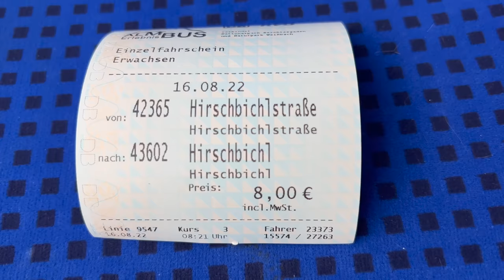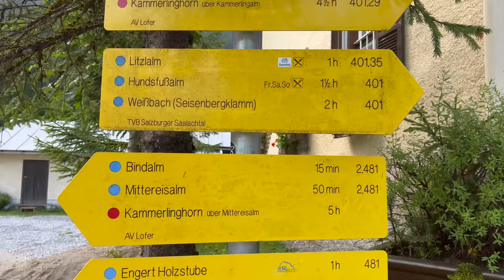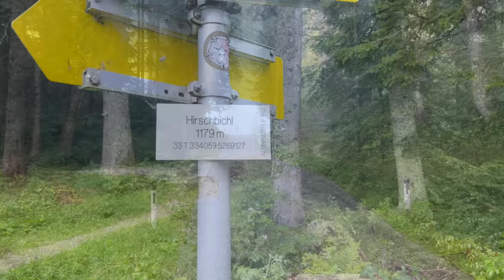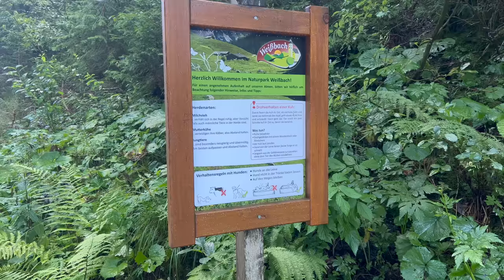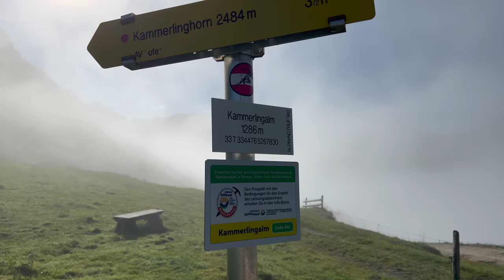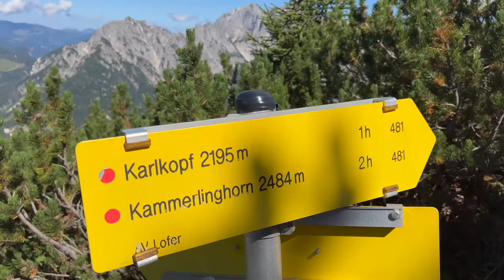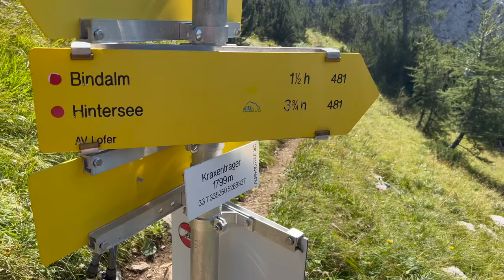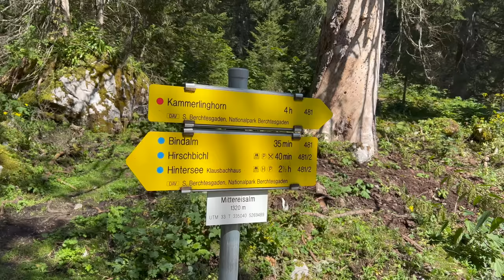Berchtesgaden: Auf das Kammerlinghorn (2.484m) - Travel-Vlog #10 - August 2022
Eine größere Tour führt diesmal auf das Kammerlinghorn. Start ist beim Hirschbichl und zurück geht die Tour in Richtung Bindalm.

Wenn Ihr mich gerne bei künftigen Videos unterstützen, mir ein Gipfelbier oder ein kleines Trinkgeld für die nächste Tour spendieren möchtet, so könnt Ihr mich auf verschiedene Weise unterstützen:

Bitcoin: bc1ql3aynn5cd3x8jpx7pft7vy2jd8fd7xc2gwu33g

Oder Ihr unterstützt mich ganz einfach mit Euren Einkäufen auf Amazon. Euch entstehen dadurch keine Mehrkosten

Das hier nutze ich gerne:

► Plenk´s Spezialführer für Berchtesgaden
► Mein Selfie-Stick fürs iPhone

Wer mir etwas zuschicken möchte kann das an folgende Anschrift machen:

Jan Hoffstadt
Postnummer 31385358
Packstation 236
53797 Lohmar